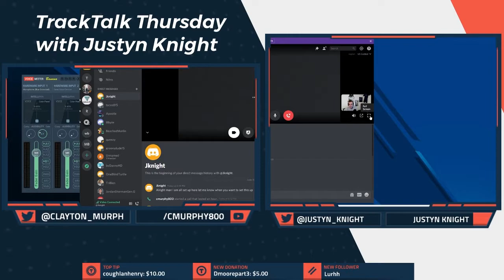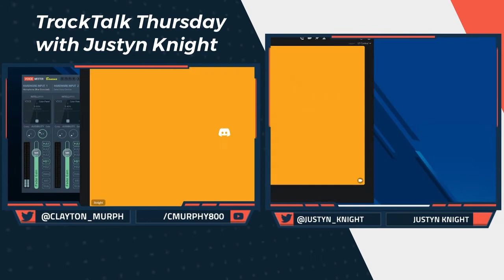TrackTalk Thursday - JUSTYN KNIGHT - NCAA Champ & 2-time World Finalist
Monday, Tuesday: 7:00 pm est
Thursday TrackTalk: 7:00 pm
TrackTalk Thursday with special guest Justyn Knight!

We talk about his pro career so far and the ups & downs he has faced, as well as why Reebok. We debate who will be the NBA champions, and what is like breaking the Canadian National Record. Justyn and I also discuss the struggles in the world and US when it comes to race. He really opens up about growing up in Canada and the things he still faces today in Charlottesville.

I am Clayton Murphy. Ohio D3 State Champion. I enjoy and love the sport of track and field and have decided to expand to Twitch and Youtube. I will be posting video games I love, running insights and live podcast with people in the sport that will be open to your questions!